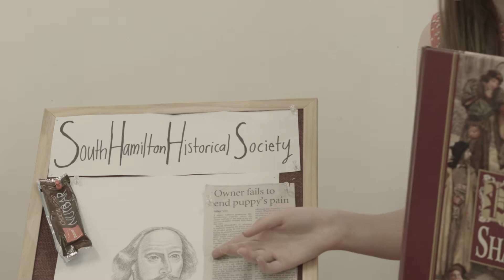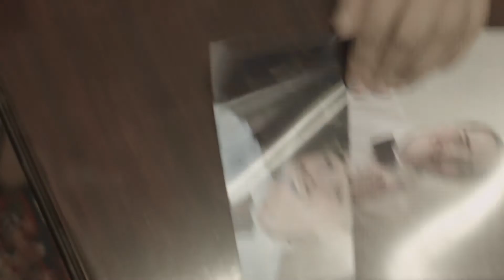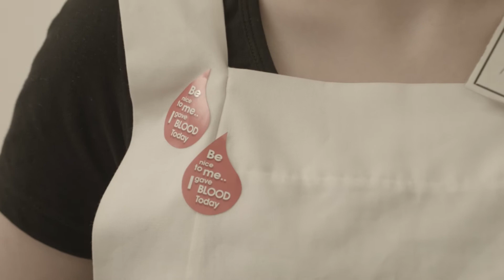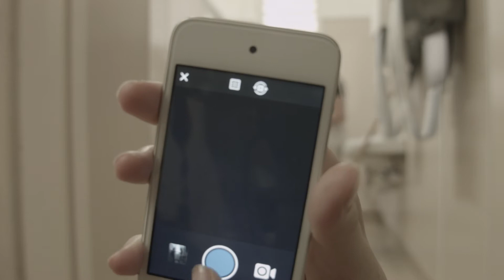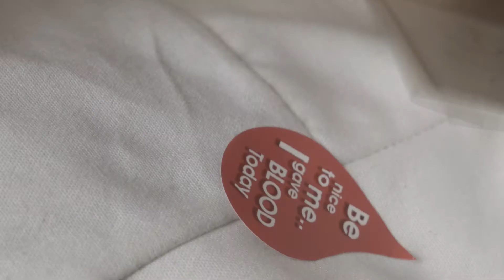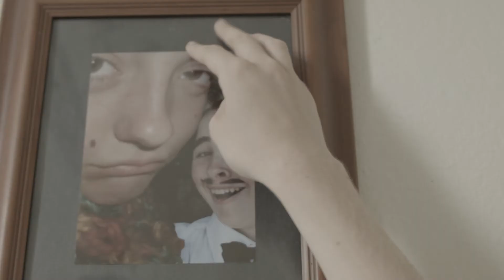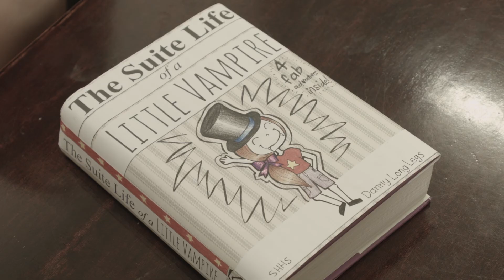Exposé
The latest short film by Betterthanmike

Connor Spiracy-- Nowshin
Danny Long-Legs-- Elizabeth
Helga- Bella
Chelsea- Emma
Anne- Esther
Sue- Emily
Travis--- Hannah
Jesse- Lauren
Jess